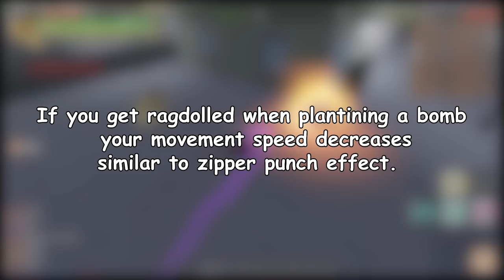[YBA] There's a new Killer Queen bug...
Plant bomb + Ragdoll = zipper punch
Hello guys! itsZvppy & welcome back to another video!!! So there’s a new KQ bug that makes your
 movement speed slower every time your bomb plant
gets canceled... Zipper punch 2.0
New stand when
2nd spec storage???

Editor: Premiere Pro 2020
Recorder: Nvidia Shadowplay
Thumbnails: Photoshop CC2020
Ignore this (tags)